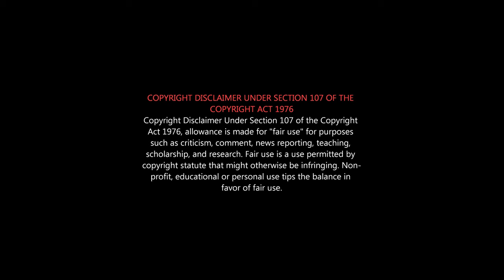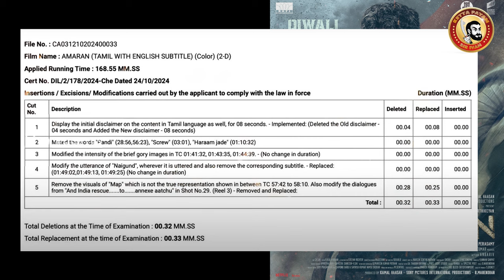Amaran Deleted Scenes | Amaran Censor | Amaran Honest Review | Amaran Best Movie of the Year 2024